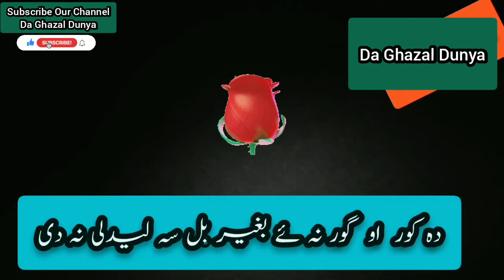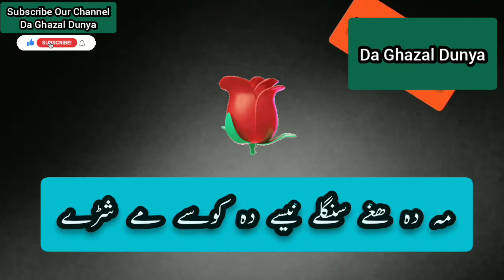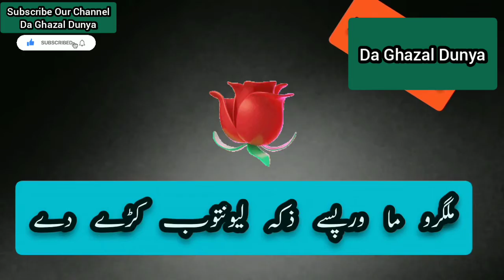Ma Ye Da Husan Da Lambo Pa Sori Khob Kare Dy | Pashto Poetry #02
Ghazal:
Ma Ye Da Husan Da Lambo Pa Sori Khob Kare Dy
Malgaro Ma Warpase Zaka Lewantob Kare Dy

Narrator: Engr Ansar Ahmad Khan Khattak

Poet: Rahmat Shah Sayil

Label: Patta Khazaana

This Channel Does Not Support And Encourage Any illegal Activities. All Contents  Provide By This Channel Is Meant For Musical and Educational Purpose Only.